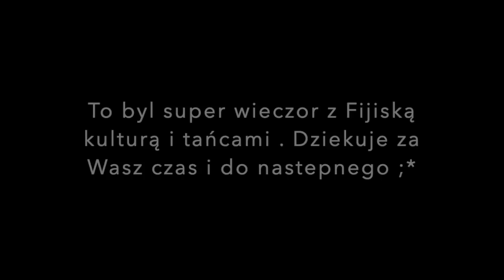Mozna sie uśmiać, zobaczcie co on wyprawia 🙈😂/LOVO Night/Tance na Fiji /MEKE/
To byl wspanialy wieczor na ktorym moglismy podziwiac prawidziwe Fijijskie tance MEKE ktore opowiadaja ich historie, sprobowac tradycyjnego napoju KAVA oraz Fijijskiego jedzenia. Wieczor byl pelen wspanialych ludzi,smiechu i niezapomnianych wrazen. Mielismy okazje spiewac Nasz Polski hymn dla wszystkich gosci co bylo niesamowitym przezyciem.

LOVO NIGHT
Dziekuje ze jestescie i do nastepnego 😘